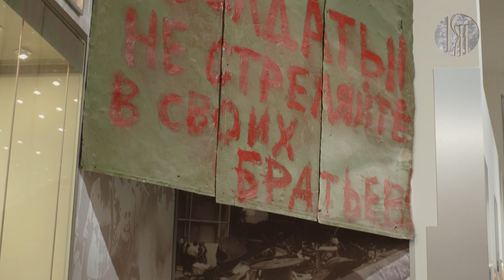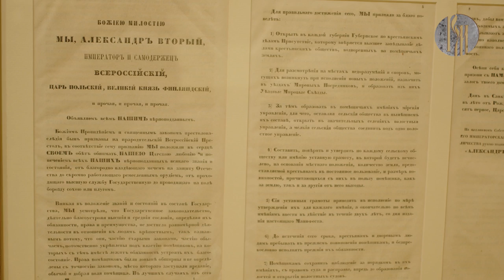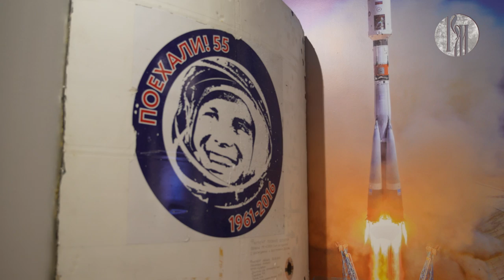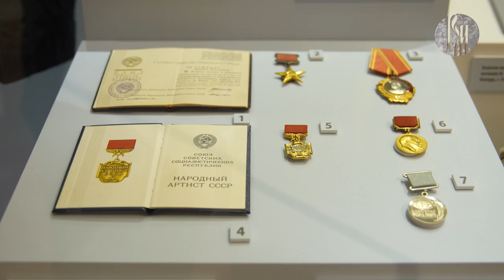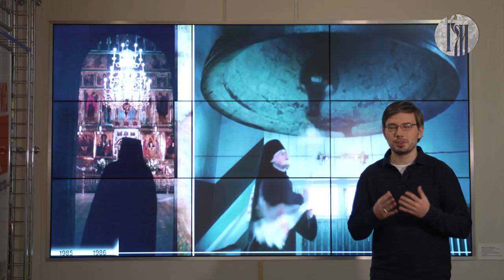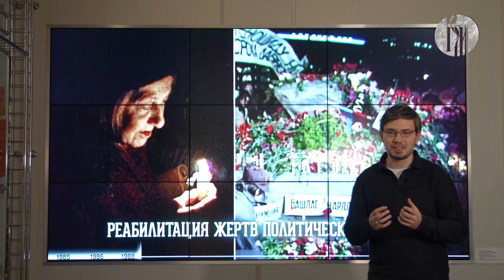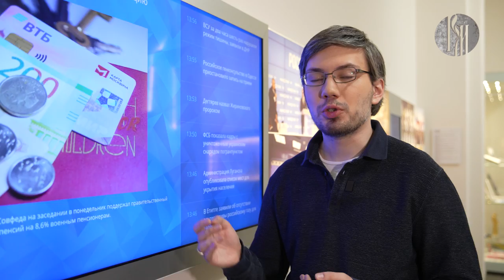Музеемания. Музей современной истории России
Ещё столетие назад в этом здании размещался знаменитый Московский Английский клуб. После событий 1917 года оно превратилось в Музей революции. Что сегодня представляет из себя дом на Тверской, узнаем из очередного выпуска программы «Музеемания».